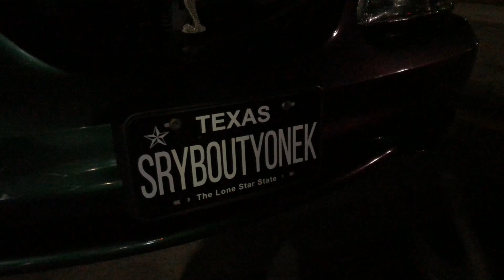San Antonio RACES TO MEXICO (PART2)!!!!